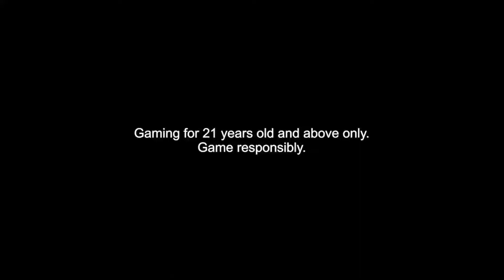AkoRawAy TUMATABA NA! | DRIVE ME CRAZY